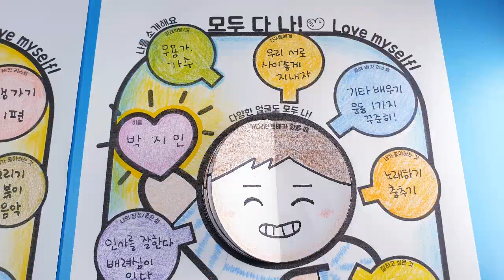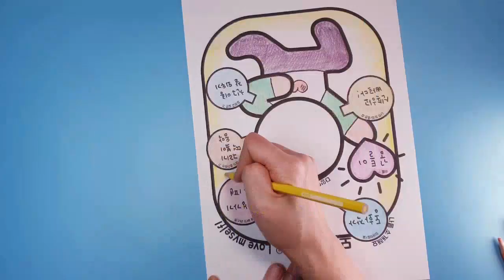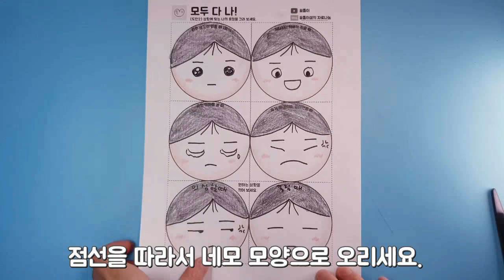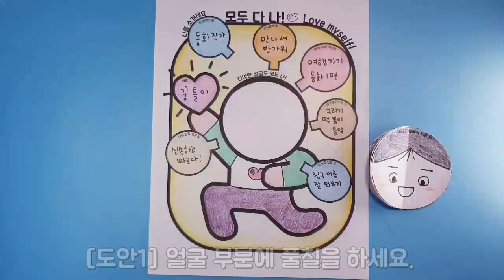모두 다 나 😘😄😬 / 자기 소개 미술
1. 설명 : 다양한 나의 얼굴을 넣어서 나를 소개하는 작품을 만들어 봅시다.

2. 준비물
1) 도안 (3번에 링크된 꿈틀이샘의 자료나눔 블로그에서 다운로드)
2) 색칠도구, 풀, 가위

3. 도안(출처 밝히기/무단배포 금지/도안 수정금지)
좋아요♡구독하고♡도안 다운 받기 아래 클릭♡

!! 도안비번 919875

감사합니다!

멋진 배경음악 감사합니다!